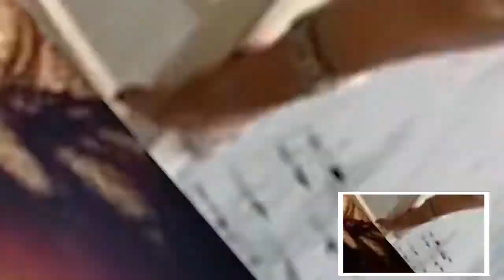Bhagyashree parties with best friends